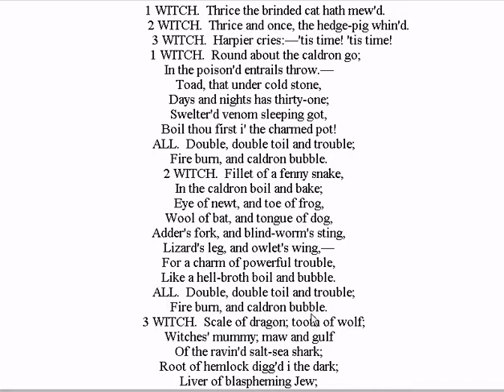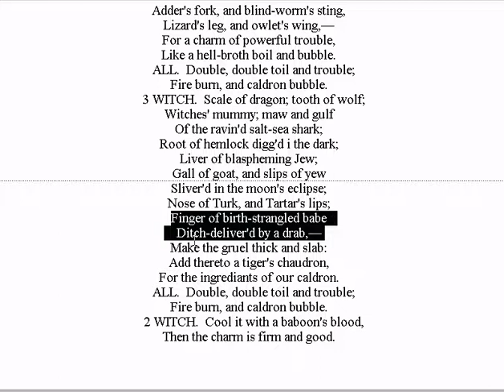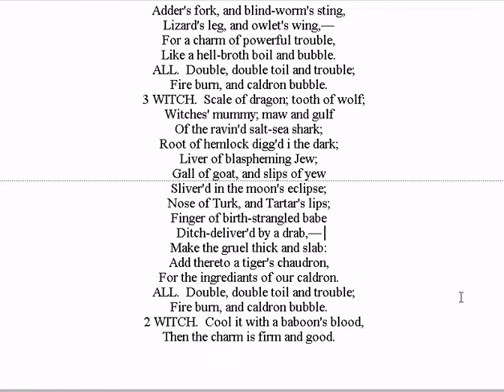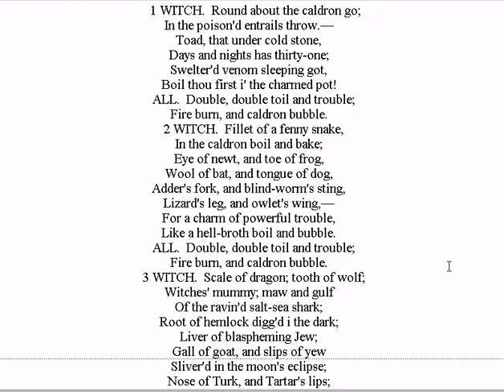🔵 Explanation Macbeth Act IV, Scene 1 - Traditional Scottish Magic Potion - Shakespeare Explained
My Explanation of the Reading from Macbeth by William Shakespeare
Thrice the brinded cat hath mew'd.
Thrice and once the hedge-pig whin'd.
Harper cries: 'Tis time, 'tis time.
Round about the cauldron go;
In the poison'd entrails throw.
Toad, that under cold stone
Days and nights hast thirty-one
Swelter'd venom sleeping got,
Boil thou first i' the charmed pot.
Double, double toil and trouble;
Fire burn and cauldron bubble.

Fillet of a fenny snake,
In the cauldron boil and bake;
Lizard's leg, and howlet's wing,
For a charm of powerful trouble,
Like a hell-broth boil and bubble.

Scale of dragon, tooth of wolf,
Witches' mummy, maw and gulf
Of the ravin'd salt-sea shark,
Root of hemlock digg'd i' the dark,
Liver of blaspheming Jew,
Gall of goat, and slips of yew
Sliver'd in the moon's eclipse,
Nose of Turk, and Tartar's lips,
Finger of birth-strangled babe
Ditch-deliver'd by a drab,
Make the gruel thick and slab:
Add thereto a tiger's chaudron,
For the ingredients of our cauldron.
Cool it with a baboon's blood,
Then the charm is firm and good.